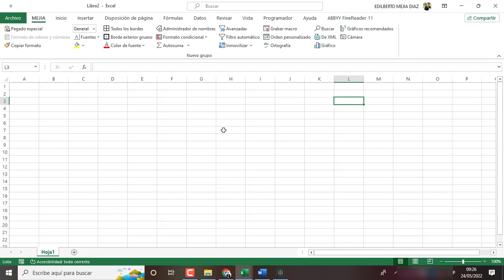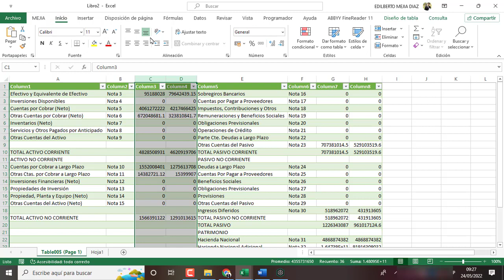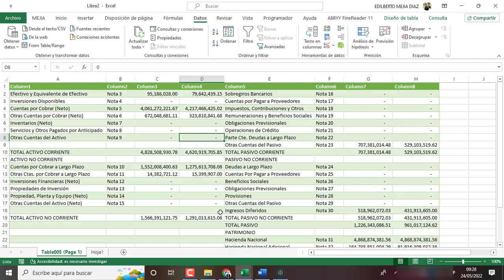Como importar una tabla de una pagina web a Excel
Como pasar una tabla de internet a Excel
Como copiar y pegar una tabla de internet a Excel
Como copiar y pegar una tabla de una página web a Excel
Como pasar una tabla de una página web a Excel
La forma más fácil de pasar una tabla de una página a Excel
Pasar una tabla de un PDF a Excel
Pasar una tabla de un PDF de internet a Excel.